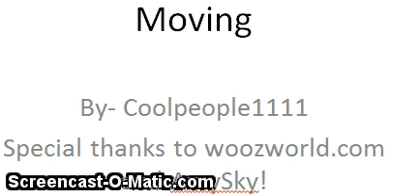Moving Trailor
Special thanks to woozworld.com and Amysky!